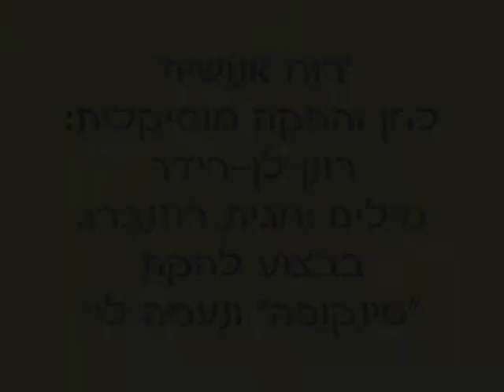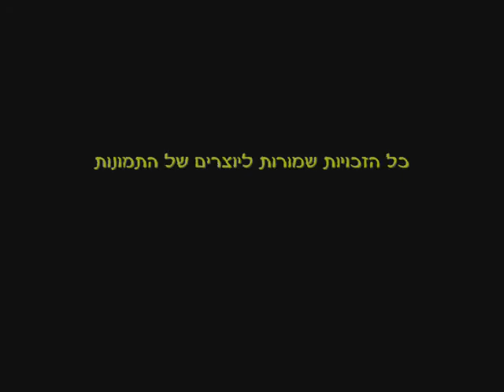K Tivon 2011